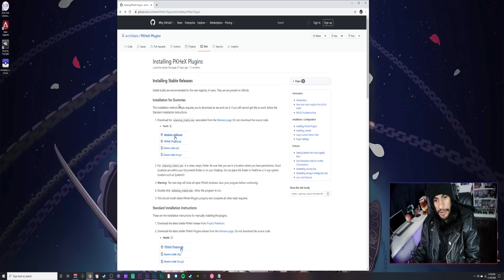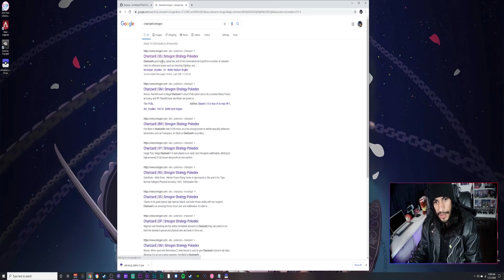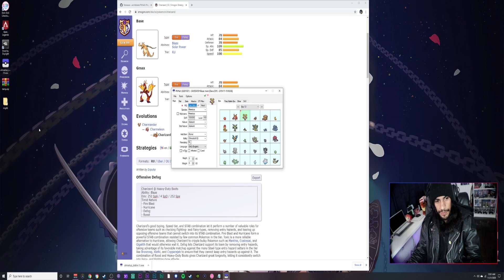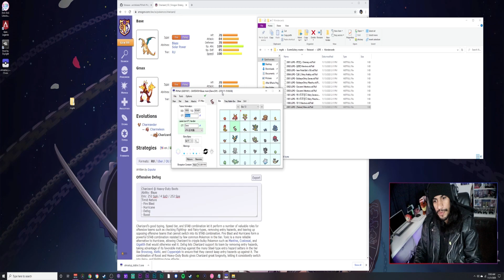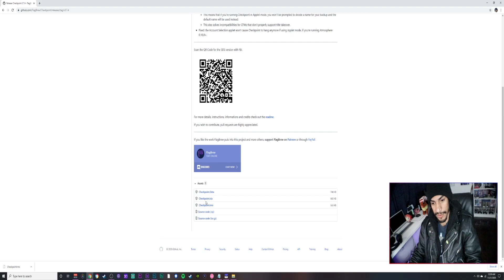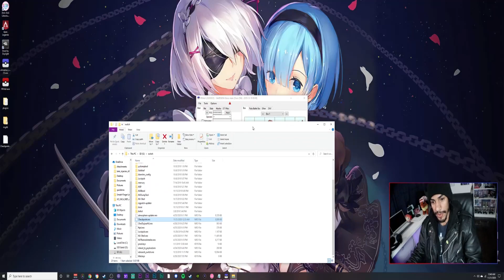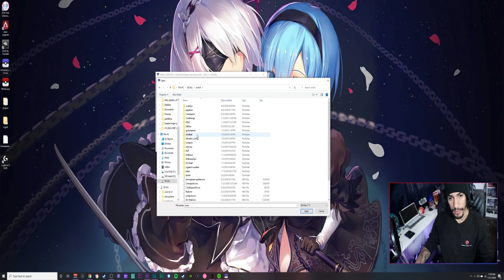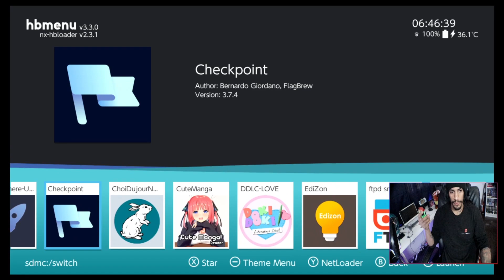How To Install And Use PKHex ALM Auto Legality Mod! Nintendo Switch Pokemon Sword Shield Updated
How to Generate Battle Ready Pokemon For your Pokemon Sword/Shield
How to get Event Pokemon
How to get easy shiny pokemon
How to use Checkpoint Nintendo Switch
Unlimited items
Max Ivs
Requires a Nintendo switch with homebrew*

Link To my Instagram If You Have Any Questions